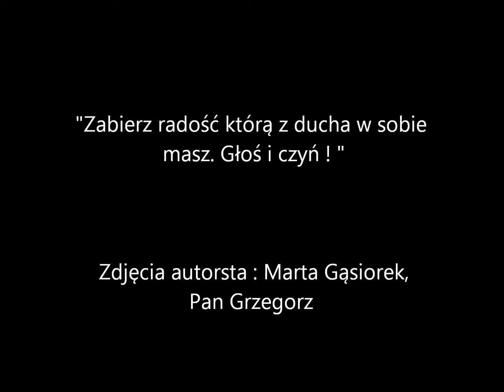Oaza Zasadne ONŻ I 2014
Oaza 2014 Wysocko - Kalisz - Mikorzyn
Zasadne :)
Muzyka: Aletheia "Izajasz"